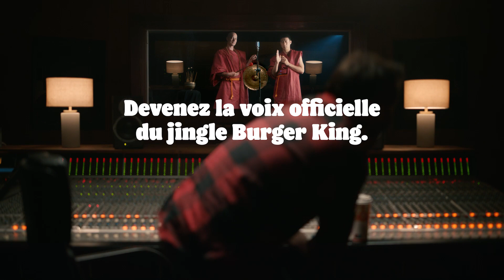BURGER KING® France - Jingle